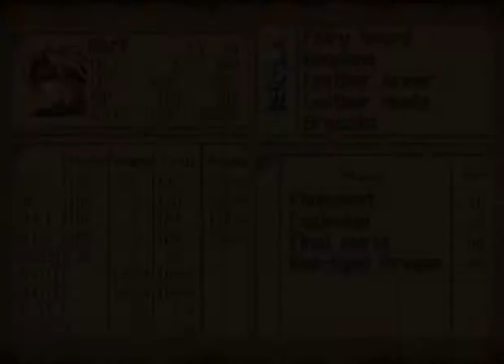The Legend of Dragoon: Rose VS with All Boss Part 25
Rose Vs Boss Dragoon Damia. Bé Boss Loli Dragoon thứ 3 trong bộ 4 Dragoon đời đầu. Như Meru là một dragoon đặc biệt không phải hoàn toàn là con người mà là Wingly thì Damia lại là "người cá" có sức mạnh đặc biệt bộc lộ sớm nên được Dragoon Spirit công nhận khi mới 15 tuổi (Meru tuy còn trẻ con nhưng đã sống lâu hơn do là người Wingly và người Wingly thì có thể sống bất tử). Giống như Meru, Damia cực mạnh ở Magic và tốc độ đến TURN thì nhanh nhất team Dragoon, nên rất dễ bị ẻm cho ăn compo 2 turn 1 lúc, nhưng Hp lại không quá nhiều (mình có buff hp cho boss kha khá) nên đánh nhanh thắng nhanh là cách tốt nhất để qua boss này.